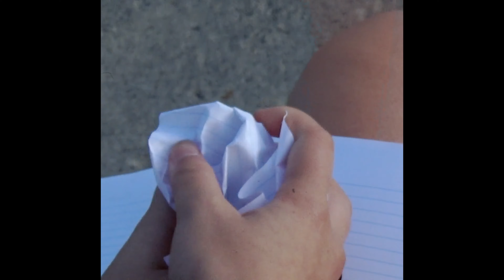Babebee - nervous system breakdown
✱˚𓈒 “mind over matter” ✱˚𓈒

written by ✿ Babebee
directed/edited by Babebee
filmed by Katie Yin & Babebee

12⁎ "nervous system breakdown"
prod. Babebee
mix/master Babebee
off of my album "mind over matter"

lyrics:

suppressing off these fears
i see the look on your face
as I dissipate

can’t feel it anymore
it left the closing door
my ears await to hear my name

i'm writin’ these words down
so many letters
hope you feel better

it went over my head
now i got nothing left to say anymore
you try to get me again
but baby, i got nothing left to give no more

don't leave without knowing where you’re going
i need to be knowing where this is going
i know that we’re scared of the unknown,
know that i care for you
babe, i'll see what i can do for you

nervous system beating down on my back
i think i need more time but you don’t want me like that
but all i do is care for you
won’t put it against you

if you walk away,
y'know that i will stay

(if you walk away, y'know that i will stay)